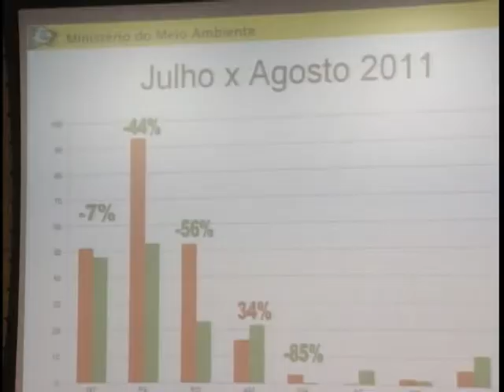Queda de 38% no desmatamento da Amazônia Legal em agosto deste ano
NBR Notícias - 03.10.11: O desmatamento na Amazônia Legal caiu 38% em agosto deste ano se comparado com o mesmo período do ano passado. Os dados foram divulgados, pelo Ministério do Meio Ambiente. Que também apresentou a atualização do desmatamento na região ao longo do último ano. Entre agosto de 2009 e julho de 2010, foram derrubados 7 mil quilômetros quadrados de floresta amazônica, o equivalente a 700 campos de futebol. Fazem parte da Amazônia Legal nove estados brasileiros: Acre, Amapá, Amazonas, Mato Grosso, Pará, Rondônia, Roraima, Tocantins e parte do estado do Maranhão.